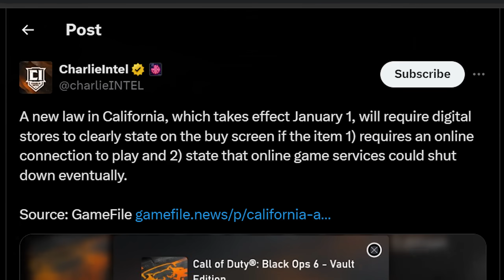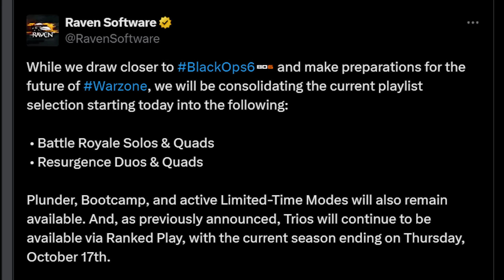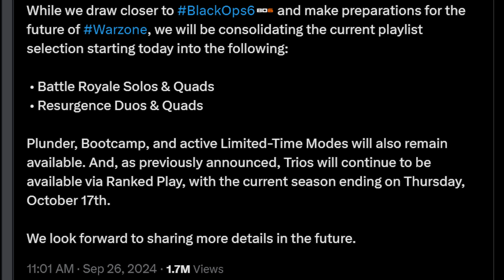WARZONE: Big GAMEPLAY UPDATES & New Changes Revealed! MAP UPDATE, New Event, & More! (MW3 Update)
All New Updates and Changes Revealed for WARZONE & MW3!

Follow me ►
● 2nd Channel ► @MoreImmortal

0:00 – New Updates & Changes Revealed For WARZONE & MW3
0:40 – Big Change Coming To Microtransactions in COD
3:05 – New Weekly Update Coming to WARZONE 3 & Modern Warfare 3
3:50 – New Weekly Challenge Update in Modern Warfare 3 & WARZONE
4:20 – Big Event Update Coming to WARZONE & MW3
5:25 – New Vondel Night Update For WARZONE
6:30 – New Playlist Updates For WARZONE & MWIII
7:29 – Potential New Black Ops 6 Reveals Coming Soon

In this video, we're breaking down the new WARZONE UPDATE and MW3 Changes! This week we've got some big updates coming to WARZONE 3 and Modern Warfare 3, including a new Map Update, New Event, & More!